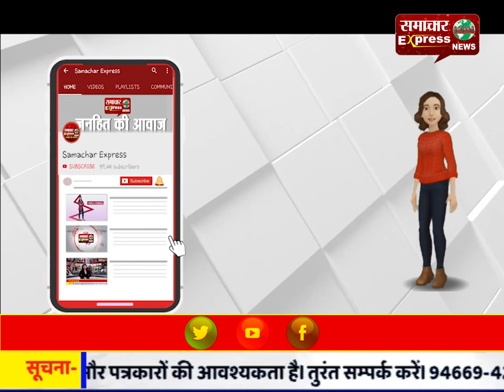आईएनएक्स मीडिया केस: पी चिदंबरम को सुप्रीम कोर्टं से मिली जमानत